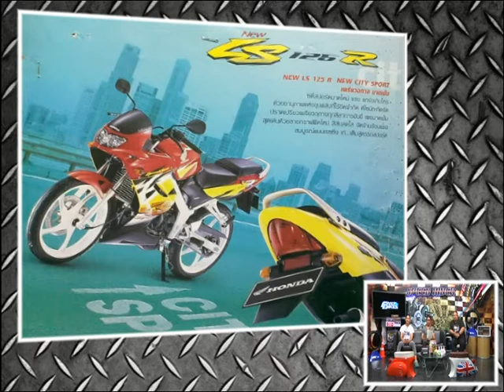Speed Rider OA 14 03 2017 B3